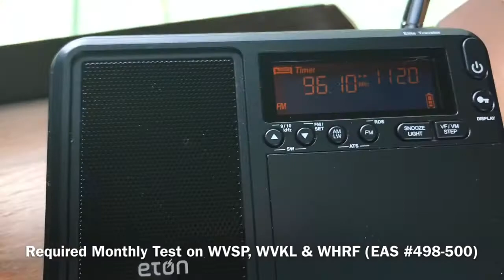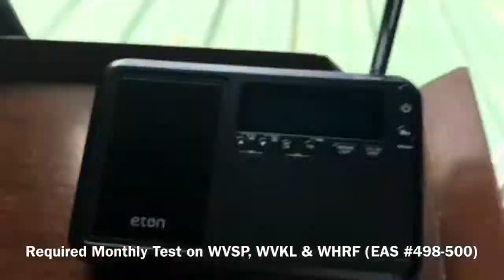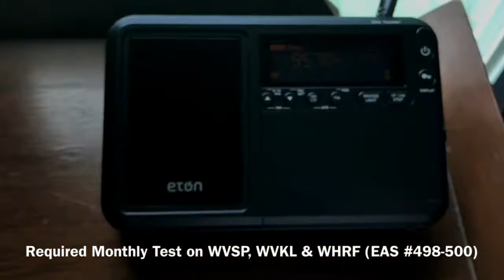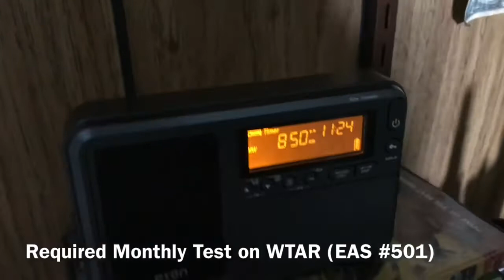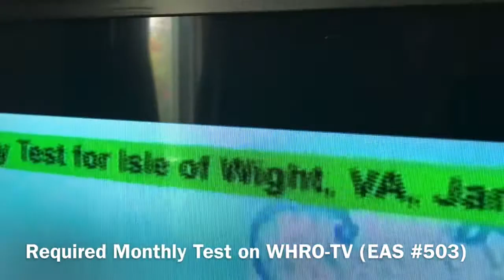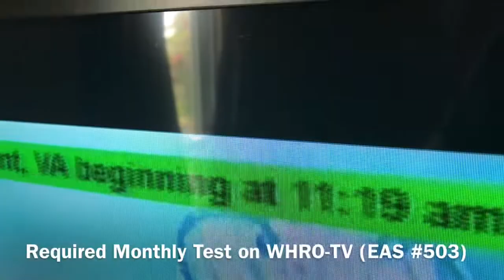I thought it was canceled...EAS Tests From September 9, 2020 (EAS #498-503)